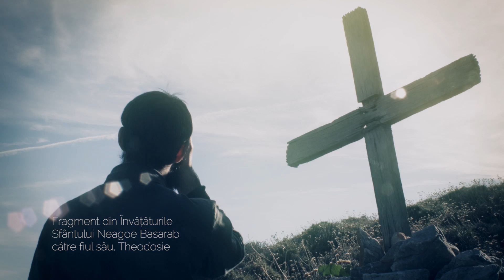Din învățăturile Sfântului Voievod Neagoe Basarab (II) - 500 de ani de la adormire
Material video realizat de maicile de la Mănâstirea Diaconești